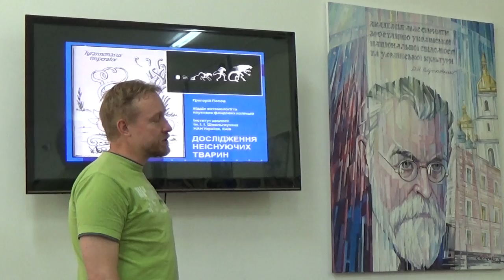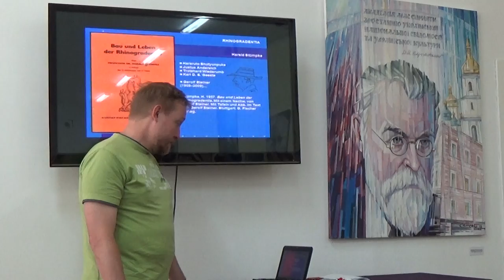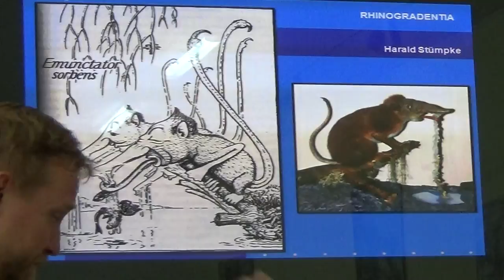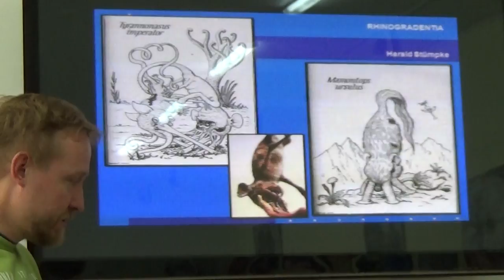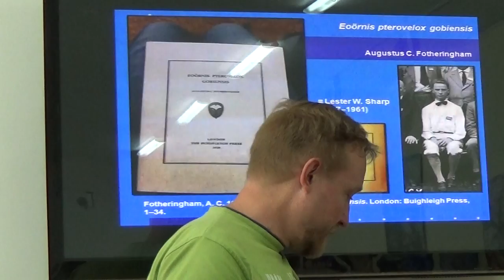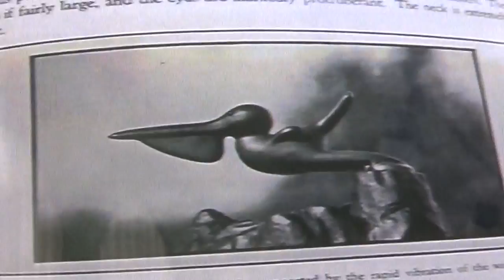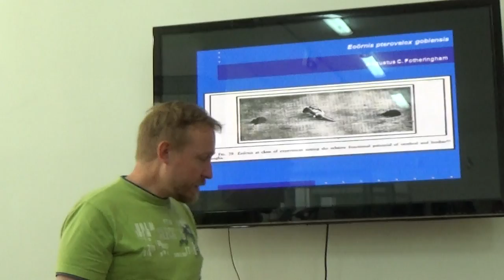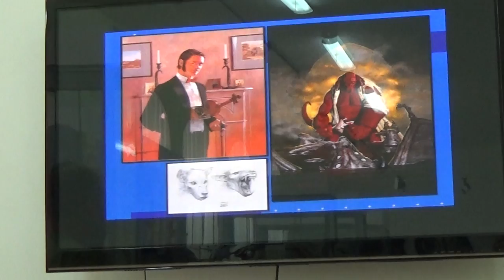Фантастические Животные и Монстры? Кто Они? ЧАСТЬ-1. Григорий Попов, Киев, Украина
= = Фантастические Животные? Кто Они? ЧАСТЬ-1. Рассказывает и показывает биолог, кандидат биологических наук Григорий Попов, Киев, Украина.
= ЛЕКЦИЯ в Зале Национального Научно-природоведческого музея Украины (ННПМУ, Киев, улица Богдана Хмельницкого 15.).
 = Лекція "Дослідження неіснуючих тварин" =  Grigoriy Popov, Киев, Украина = Кандидат биологических наук Григорий Попов рассказывает про фантастических несуществующих животных в искусстве и в современном кинематографе.
1:41 Про Чупакабру кратко.
12:09  систематика и эволюция чудо-животных.
15:28 Чудо-птица, летающая сверх-быстро.
20:57  Артист и художник Вейн Барлоу = artist and painter - Wayne Douglas Barlowe, USA
21:35 Фильмы Барлоу.
Про фильм АВАТАР.
 Фильм ДАРВИН - IV -  2358. ЭКСПЕДИЦИЯ. FILM - DARWIN IV- 2358. EXPEDITION.
 Animals of Planet ALIEN. - Животные планеты ЧУЖОЙ.
Фильм - ПЛАНЕТА ЧУЖИХ = film  - ALIEN PLANET.
Паразиты -   ЧУЖИЕ.
Систематика як найдавніша професія в світі набула такого рівня, що може вивчати навіть неіснуючи істоти. Чому Плескавка гобійська — найшвидший птах у світі (600 км/г) та взірець моногамії ? Чи можна вивчати тварин, якщо в результаті випробовування атомної бомби померли вони самі та всі їхні дослідники.
Як дописувач Аду та творець Хеллбою став найкращим ілюстратором експедиції космічних дронів. Чому «Аватар» має рішучі зоологічні вади. Біомеханіка та некроготика Ганса Руді Ґіґера з «Чужим» у комплекті.
Лекцію “Дослідження неіснуючих тварин” презентуатиме Григорій Попов, кандидат біологічних наук, старший науковий співробітник відділу ентомології та наукових фондових колекцій Інститут зоології ім. І. І. Шмальгаузена НАН України.

Тут Ви отримаєте відповіді на такі неймовірно-надзвичайні питання:
Чому грюкавка Фотерингема стала найшвидшим птахом у світі та взірцем моногамії для людства?
Як пов’язані перфокарти, засновник сучасної біометрії та кеймінанкулі?
Чи можна вивчити тварин, якщо в результаті випробовування атомної бомби померли їхні дослідники?
Як дописувач Аду та творець Хеллбою став найкращим ілюстратором експедиції космічних дронів?
Чому «Аватар» має рішучі зоологічні вади? Біомеханіка та некроготика Ганса Руді Ґіґера з «Чужим» у комплекті.

1) Western Union / Money Gram = direct mail on my name,

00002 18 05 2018 Ukraine Grigoriy Popov Fantastic Animals Lecture 1 97
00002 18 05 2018 Ukraine Grigoriy Popov Fantastic Animals Lecture 1 97
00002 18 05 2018 Ukraine Grigoriy Popov Fantastic Animals Lecture 1 97